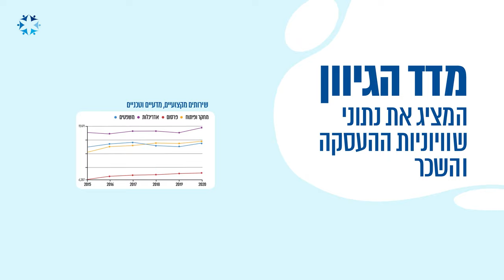מדד הגיוון - ועכשיו הכלי הדיגטלי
סרט שהופק עבור הנציבות לשיוויון הזדמנויות בעבודה